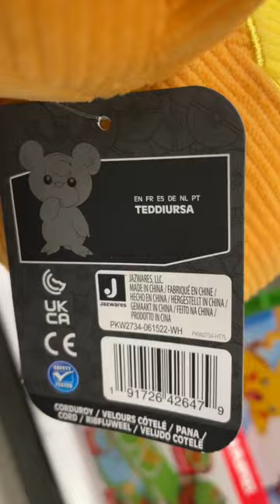Teddiursa Pokémon Corduroy Plush